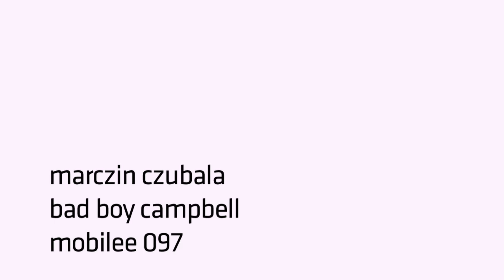Marcin Czubala - Bad Boy Campbell - mobilee097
mobilee 097 is exclusively available on Beatport now!

Marcin Czubala is mobilee's EP releasing machine. Back on the grind with the ninth Extended Play to boot, this Polish beat maestro is in serious business with his new three-part release titled "Bad Boy Campbell".

The first self-titled track progresses from space odyssey-like sounds diving into a head-on leap into full-blown flickering baselines. Soulful vocals corresponded by electric buzzers weave gracefully in and out of the track making this piece a dance floor favorite.

"Funktion" keeps the groove marching to a different beat of the drum, or shall we say, strings? As baselines and percussion take a ride in the backseat, the listener can almost visualize Czubala's conducting in a Fantasia of symphony strings flirting with various electronic elements.

Finally, as its title implies, the last number is rich in "Layers." The multitude of quirky and abstract sound effects prancing around throughout the track are trippy enough to make the listener feel he is teleporting into a Mad Hatter electronic pin-ball game.

Marcin Czubala currently resides in Poznan, Poland and is available for international gigs.

Released by: mobilee records
Release/catalogue number: mobilee097
Release date: Aug 13, 2012